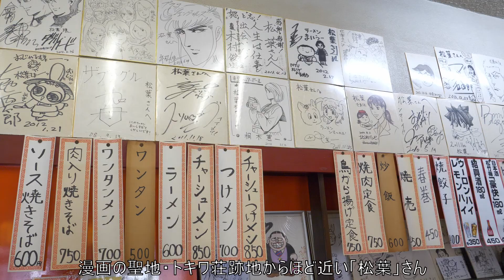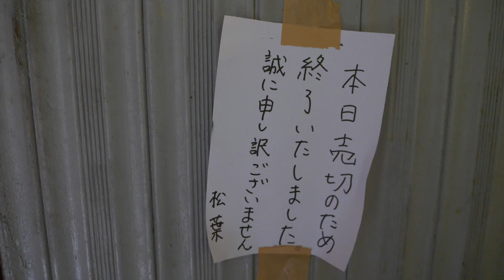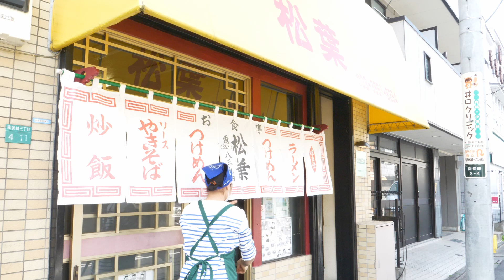創業70余年！漫画家の胃袋を掴み続ける老舗町中華の仕込みと昼営業に密着！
松葉

東京都豊島区にある「松葉」
創業70年余り。かつて手塚治虫さんや藤子不二雄Aさんなど有名漫画家たちが住んでいたトキワ荘の近くにある町中華です。
中国出身の女将さんが切り盛りしており、常連さんや漫画好きな方たちで賑わうお店です！

‐価格‐
ラーメン　600円
炒飯　600円
焼餃子　400円

〒171-0052 東京都豊島区南長崎３丁目４−１１

Matsuba

Matsuba" in Toshima-ku, Tokyo
This machuka is located near Tokiwaso, where famous manga artists once lived.
It is run by a proprietress of Chinese origin, and is crowded with regulars and comic book lovers!

-Price
Ramen noodles 600 yen
Fried rice 600 yen
Yaki-gyoza (grilled dumplings) 400 yen

4-11, Minami-Nagasaki 3-chome, Toshima-ku, Tokyo 171-0052, Japan